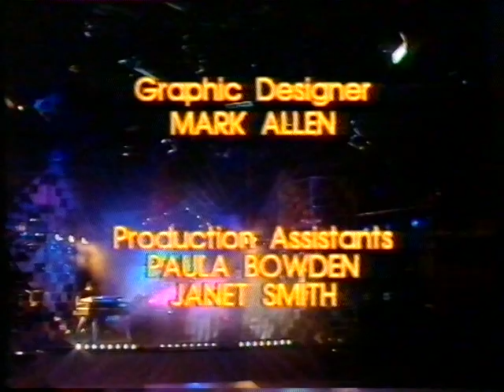Get Set - Tears for Fears - Start of the Breakdown - 2nd July 11am 1983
"Introduced by Mark Curry and Deborah Appleby with, live In the studio, the chart sounds of Tears for Fears " (From BBC Genome
I don't think Tears for Fears are performing live here though.

The IMDB for "Get Set for Summer" is a bit confusing, but BBC Genome is a bit clearer:
The episode today is "Get Set".

This show is known as "Get Set For Summer" from 11th July 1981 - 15th August 1981: "Peter Powell introduces good music, good laughs, and good ideas for the holidays ahead. Also appearing Mark Curry." i..e. Mark Curry not listed as a main presenter at this point.

It stays as "Get Set For Summer" from 17th April 1982 until 12th June 1982 (Peter Powell and Mark Curry listed as the presenters). . From 19th June 1982  it becomes "Get Set"
From 19th June 1982 until 25th September 1982 it is "Get Set". Peter Powell is away for 3 weeks and returns on 10th July.

From 2nd April  1983 until 17th July 1983 it is still "Get Set"
On Saturday 23rd July 1983 it changes name to "The Get Set Picture Show" (Mark Curry without Deborah Appleby).

From the Anglia betamax tape.